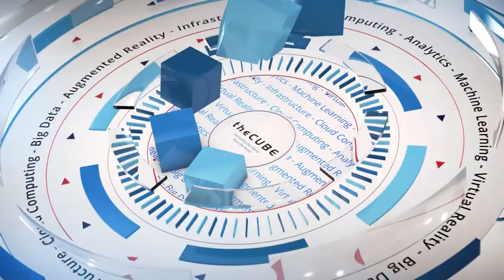Tom Stuermer, Accenture | When IoT Met AI 2017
Tom Stuermer, Global Managing Director, Ecosystem Partnerships, Accenture, sits down with theCUBE's Jeff Frick at When IoT Met AI 2017 in San Jose, CA

Profiting from IoT data: Getting down and dirty in industry verticals

Why is Internet of Things so hyped even as very few companies see it bear fruit on their bottom lines?

“IoT investment have trailed a lot of expectations as to when they were going to really jump in the enterprise,” said Tom Stuermer (pictured), global managing director of ecosystem partnerships at Accenture plc. Part of the problem is that they are stuck with historical data with no means to project into the future; another is the difficulty of choosing a suitable IoT platform.

“The infrastructure to implement IoT is very fragmented — there’s 360-some IoT platform providers out in the world,” Stuermer added. Companies must sift through this glut for technologies that fit their industry and use cases.

“Where we’re seeing a lot of traction in using predictive analytics and AI for IoT is really coming in the verticals,” Stuermer told Jeff Frick (@JeffFrick), co-host of theCUBE, SiliconANGLE Media’s mobile livestreaming studio, during this year’s When IoT Met AI: The Intelligence of Things conference in San Jose, California. (* Disclosure below.)

Industrial equipment manufacturers, for instance, own their stacks and can define all elements from the bottom up, Stuermer explained. They can collect telemetry data from equipment and even sell products back to customers with a service model.

IoT product engineer
Companies in other industries ought to follow suit and stitch together infrastructure that tracks and manages data from small segments of their businesses. The value from IoT lay in attacking small problems with detailed data analysis, Stuermer stated.

“I spent a lot of time in race car engineering in my younger days, and I actually did quants and analytics. And what we learned in that point is, as you learned about the data, you started to fundamentally change the architecture of the product,” Stuermer said.

This illustrates how companies can move forward with IoT and AI. Those that tailor IoT analysis to particular problems can feed those insights back into product-development and fine-tuning, he concluded.